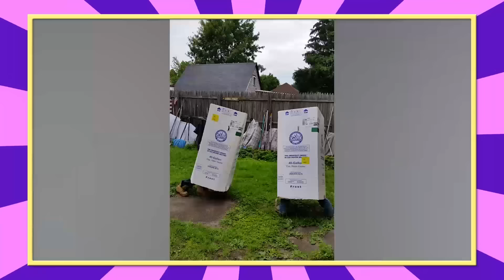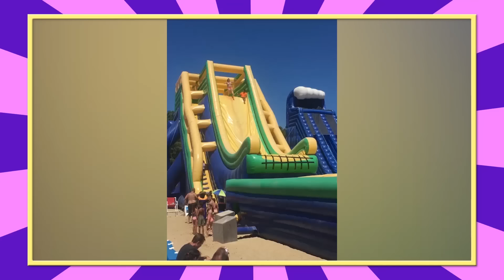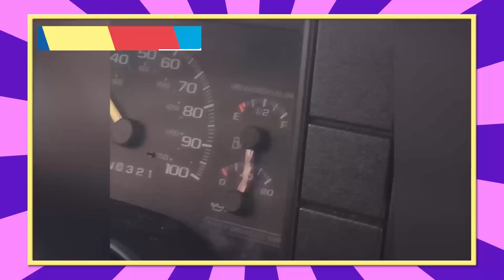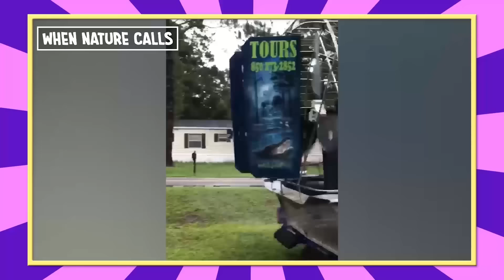[2 HR] TRY NOT TO LAUGH Challenge 🤣🤣 Don't Pee Your Pants!! 🤣 Funny Videos | AFV 2023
Don't say we didn't WARN YOU!! ⚠️ 😜 This one's a real test of your composure! Get ready to have a good time and try not to laugh! Ultimate COMEDY CHALLENGE

00:22 Best Fails of The Week 🤣
16:19 Now That Is A New DOG PARK!!
29:50 Hilarious INSTANT REGRETS Fails You Can't Look Away From!! 🤣🤣
44:50 These FUNNY FAILS Will Make You Go LOL!!
01:02:27 That Really Seemed Like A BAD IDEA!! 👀 🤣
01:21:38 I Am On A BOAT, FOR REAL!!!
01:40:49 You Can't Look Away From These Best Fails Of The Week😱

About AFV:
America’s Funniest Home Videos is America's longest running funny video television program. We've been collecting funny viral videos since 1989.